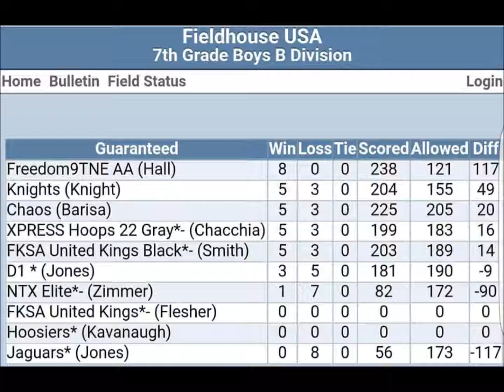Tbt FREEDOM9 Youth Basketball Beast Mode